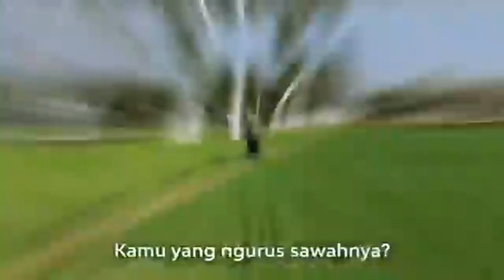VIRAL WISATA SAWAH "SVARGABUMI"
Biasanya sawah identik dengan petani. Dengan pakaian lusuh penuh lumpur, mereka sehari-hari berjibaku menanam padi dan tanaman lainnya sehari-hari. Tapi tidak di Magelang, Jawa Tengah. Di tempat ini, ada sawah yang tidak hanya dikunjungi petani, tapi selalu ramai oleh wisatawan. Mulai artis, pejabat hingga kalangan millenial, semuanya ramai-ramai berkunjung ke tempat itu. Adalah Svarga Bumi, sawah yang naik kelas menjadi destinasi wisata unggulan di Magelang.

Konsep wisata alam yang diusung di tempat itu sangat menarik. Di tengah-tengah sawah, dibuat banyak spot foto yang instagramable. Selain itu, lokasinya yang hanya 300 meter dari Candi Borobudur, membuat lokasi itu begitu eksotis. Orang bisa berfoto dengan background persawahan juga Candi Borobudur. Selain bisa berfoto ria, para pengunjung juga bisa melihat aktivitas petani yang sibuk menggarap sawahnya setiap hari. Seperti tidak terusik dengan ramainya pengunjung, para petani itu tetap santai menggarap sawahnya. Pungky, sapaan akrab Putranto mengatakan, destinasi wisata itu ia konsep sejak Juli 2019 lalu. Karena tak ingin hanya Borobodur yang menjadi jujugan wisatawan, ia memutar otak dengan mengembangkan destinasi baru. Dengan tetap mempertahankan Candi Borobudur sebagai icon, ia menyulap sawah yang biasanya hanya untuk bercocok tanam menjadi destinasi wisata unggulan.

Dengan kerjasama itu, para petani tidak dirugikan dengan aktivitas destinasi wisata yang ada di sana. Justru, mereka menjadi lebih produktif, karena pengairan, bibit serta pupuk disuplay oleh pengelola. Untuk menikmati wisata di Svarga Bumi, pengunjung lanjut Pungky dipungut tiket masuk Rp25.000 untuk dewasa dan Rp15.000 untuk anak-anak. Tempat wisata itu buka setiap hari, kecuali hari Kamis. Saat mengikuti ajang Tour de Borobudur, Ganjar menyempatkan mampir ke Svarga Bumi. Ganjar optimis tempat itu akan semakin ramai dikunjungi wisatawan. Ganjar berpesan, agar protokol kesehatan tetap dilaksanakan agar semuanya aman.